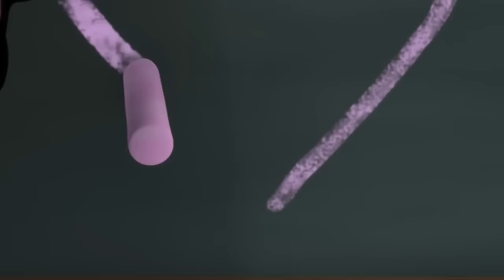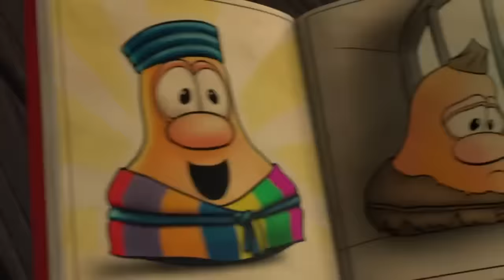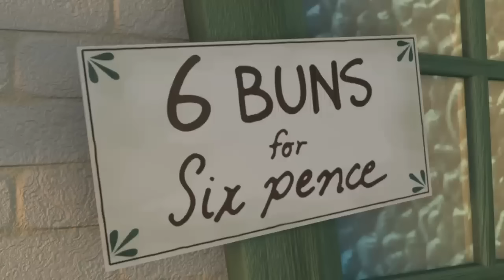VeggieTales | Who You Are... Inside ❤️ | Inspiring Stories for Kids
Sweet Sara Crewe has everything a little girl could want – a loving family, lots of friends and a closet full of frilly dresses! But when life takes a turn and Sara goes from riches to rags, will she realize that her true worth lies not in what she has, but what she has in her heart? Find out in this inspiring new story from VeggieTales that reminds kids who they are in God’s eyes.

Clip from 'The Penniless Princess'.